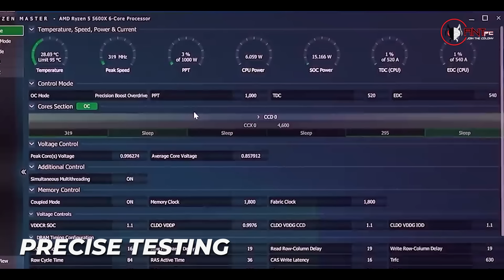ANT PC Create Custom PCs with a purpose: to make life better for everyone, everywhere.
Build your dream PC with High performance| Powerful CPU| Large Storage| and Advanced graphics capabilities. Tremendous Price-to-Performance Ratio. Customise PC which is Aesthetics, Powerful Performance, and value for money.

Ant PC specializes in building high-performance custom workstations for Video Editing, 3D Rendering, Deep Learning, Gaming, Animation, VFX, and more.

Why ANT PC??
✅Build By Experts
✅Precise Testing
✅PAN INDIA DELIVERY
✅Lifetime Tech Support
✅One-stop solution for all components
✅3 Year Manufacturer Warranty
✅Easy EMI Option

BUILD THE BEST
FORGET THE REST!